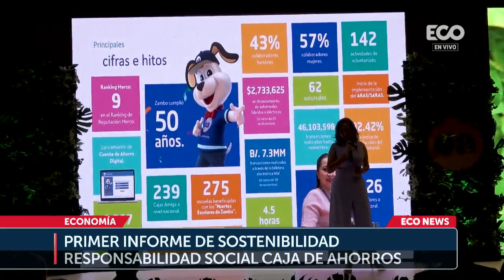Caja de Ahorros presentó su primer informé de sostenibilidad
Panamá, 14 de febrero de 2023

Información por: Ciara Morris

La administración responsable, la inclusión financiera y el cumplimiento de los objetivos de desarrollo sostenible son parte del primer informe de sostenibilidad presentado por Caja de Ahorros.

Caja de Ahorros alineó sus principios estratégicos de responsabilidad social bajo una estructura ambiental, social y de gobernanza. Durante un evento, el banco presentó su primer informe de Sostenibilidad que agrupa sus acciones y proyectos en esta materia.

Se trata de gestión de consumo energético responsable, equidad, inclusión, educación financiera, entre otros objetivos de desarrollo sostenible.

Este documento, elaborado de acuerdo con las materias de ISO 26000 de Responsabilidad Social, representa un hito en la historia del banco.

Eco Tv Panama

Canal 28/1028 exclusivo de Tigo Panamá con Programas de Información especializada y de actualidad